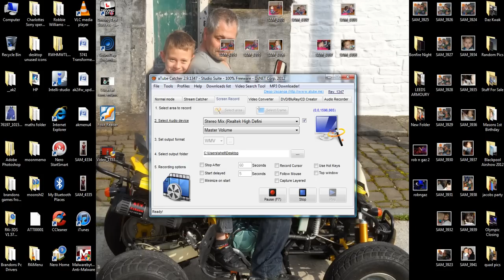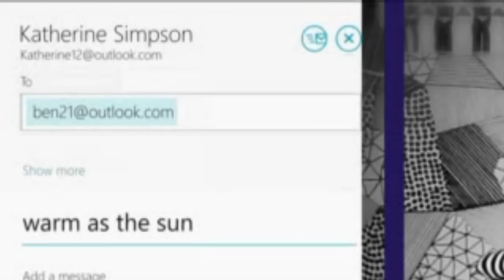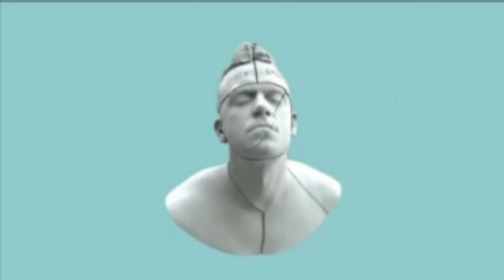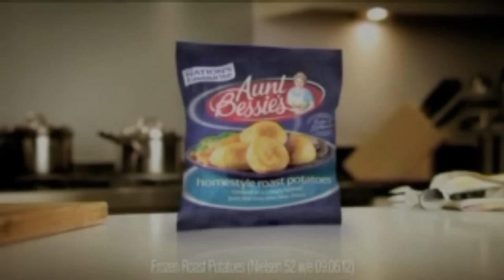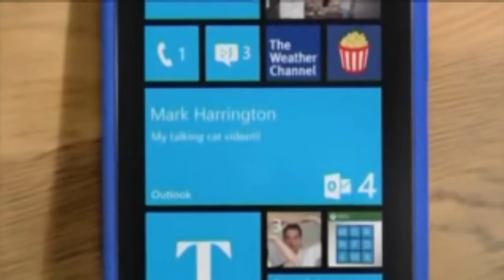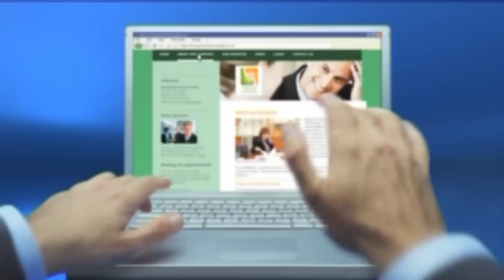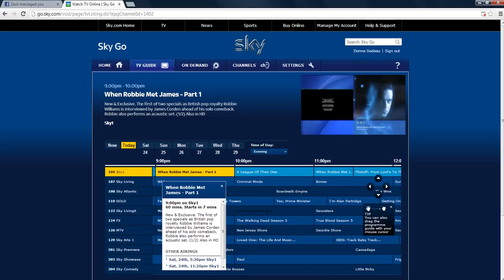When Robbie Met James Pt 1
Robbie Williams Interview With James Corden Pt1.